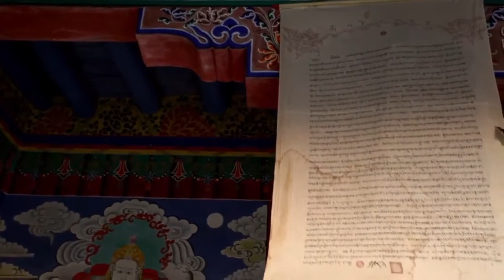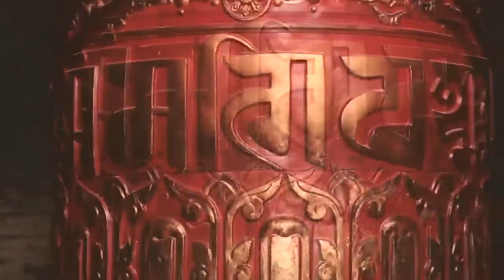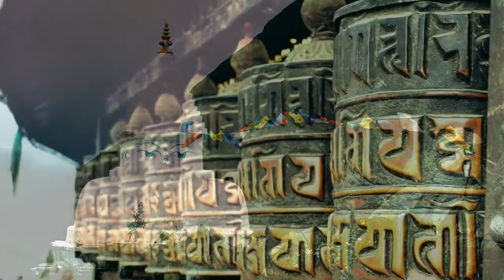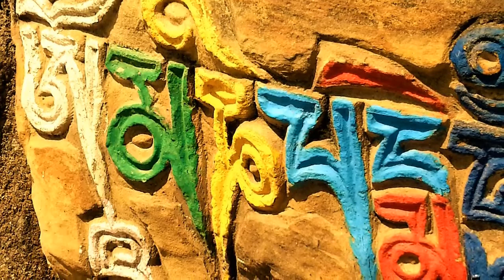Powerful Protection Chant to Remove Negative Energy - Buddhist Liturgy of Tibet - Namgyal Monks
Buddhist Liturgy of Tibet by Monks of Namgyal Monastery is a Powerful Tantric chant to Clear Negative & Bad Energy From Yourself and From  Your House

1. Vajrabhairava tantric meditation

Meditation Cushion
Tibetan singing bowls
Incense sticks (best quality)

Yamāntaka (Sanskrit: यमान्तक Yamāntaka) or Vajrabhairava (Tibetan: གཤིན་རྗེ་གཤེད་, རྡོ་རྗེ་འཇིགས་བྱེད།) is the "destroyer of death" deity of Vajrayana Buddhism.

 Sometimes he is conceptualized as "conqueror of the lord of death". Of the several deities in the Buddhist pantheon named 'Yamāntaka', the most well known, also called as 'Vajrabhairava' belongs to the Anuttarayoga Tantra class of deities popular within the Gelug school of Tibetan Buddhism.

Yamāntaka is a Sanskrit name that can be broken down into two primary elements: Yama (यमा), –the god of death; and antaka (अन्तक) –destroyer. Thus, Yamāntaka means “Destroyer of Death” or "Conqueror of Death". One historic source of name follows Kalantaka, an aspect of the Hindu god Shiva who saves his follower from the clutches of death Yama and is seen as the deity of adherence and origin of the Mahamrityunjaya Mantra of Buddhism and Hinduism.

While Yamāntaka is therefore Yama's nemesis, his representation mirrors Yama in many ways: He too often rides a buffalo and often depicted with a buffalo's head.

Because of this mirroring of appearance and similarity in name, it is not hard to find texts and books (which would appear to be reliable sources of much material) conflate both Yamāntaka and Yama as being the same deity when they are not.

Within Buddhism, "terminating death" is a quality of all buddhas as they have stopped the cycle of rebirth, samsara. So Yamāntaka represents the goal of the Mahayana practitioner's journey to enlightenment, or the journey itself: On final awakening, one manifests Yamāntaka – the ending of death.

Yamāntaka is a wrathful expression of Mañjuśrī, the Samyaksambuddha of wisdom who, in other contexts, also functions as a dharmapala or a Heruka. Yamāntaka manifests in several different forms, one of which has six legs, six faces and six arms holding various weapons while sitting or standing on a water buffalo. The topmost face is the wrathful aspect of Mañjuśrī, with a red face below it. The other faces are yellow, dark blue, red, black, white, grey, and brown. Each face has three eyes. Common representations also depict thirty-two hands and sixteen legs.

Next Level Meditation channel shares videos about music of Tibet and Buddhism, Mantras,  Meditation, Healing and Relaxing Music for Sleep, Stress Relief.
I do NOT own all the materials as well as image used in this video.

still reading?
I heard that this music is chasing away the d..

- Powerful Protection  Chant to Remove Negative Energy